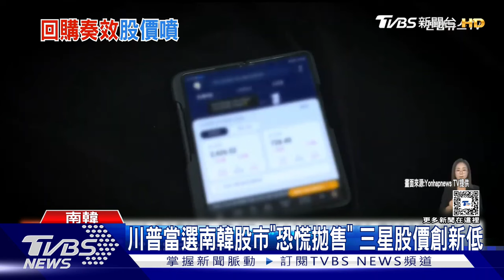三星搶救股價大行動! 啟動72億美元買股計畫｜TVBS新聞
因為錯失AI發展先機，加上第二代3奈米晶片良率過低，外資瘋狂拋售三星股票，今年累計已經下跌34%。三星今天啟動「搶救股價」行動，未來一年將陸續買回72億美元的庫藏股，三星股價今天大漲百分之6.5。